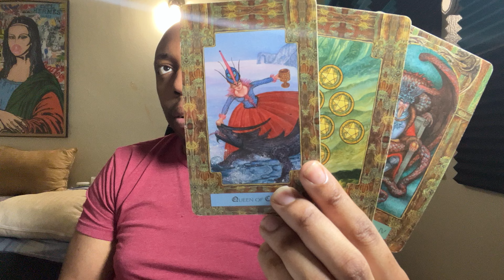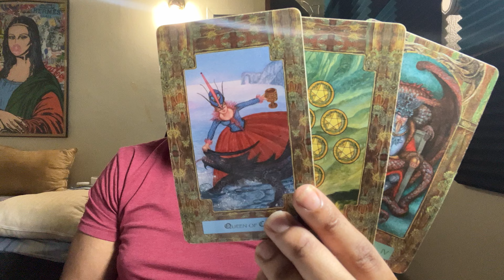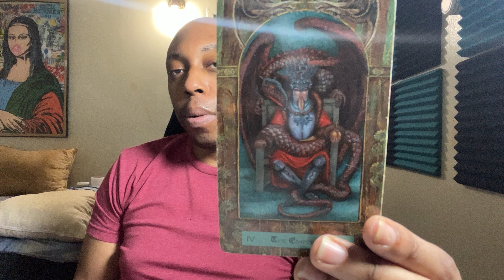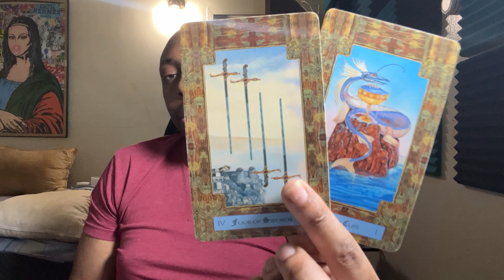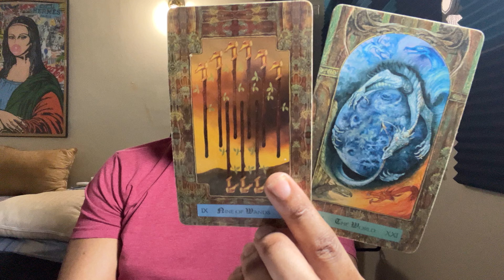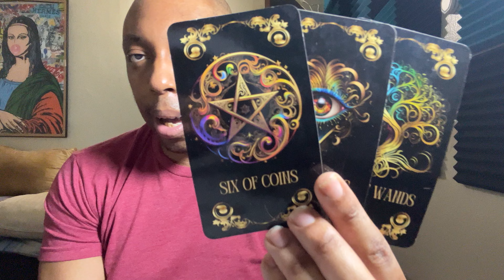PISCES-BACK IN TOUCH WITH YOUR SPIRITUALITY